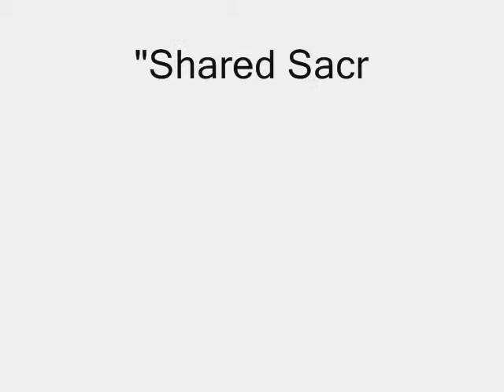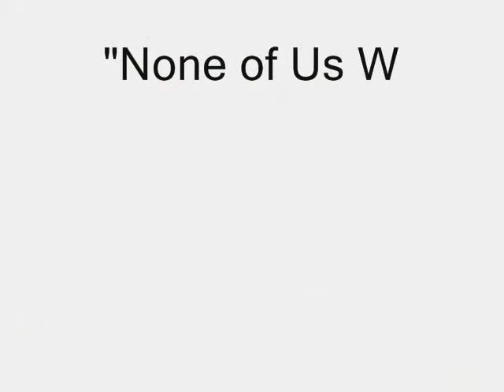Voices for Fiscal Action - Charles Robb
Former Senator Chuck Robb discusses the national debt and how to address our fiscal challenges.